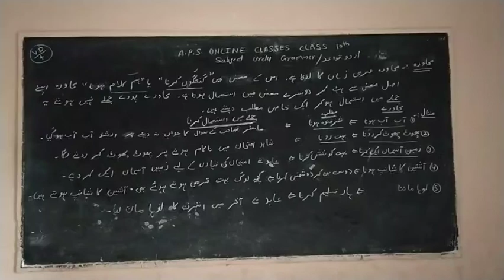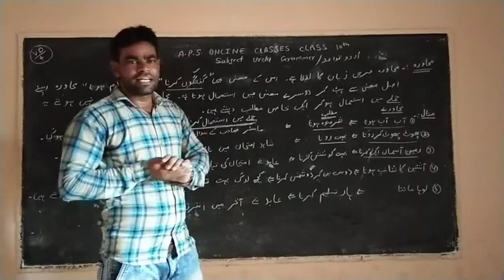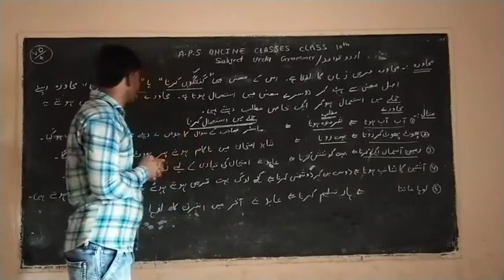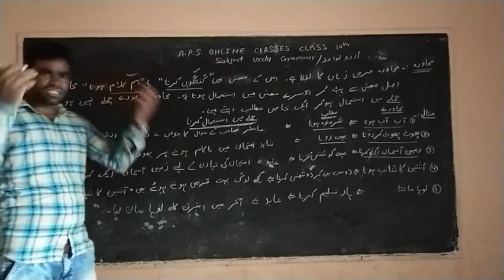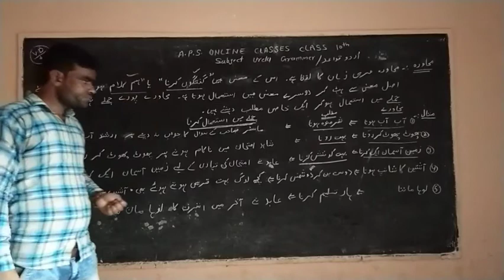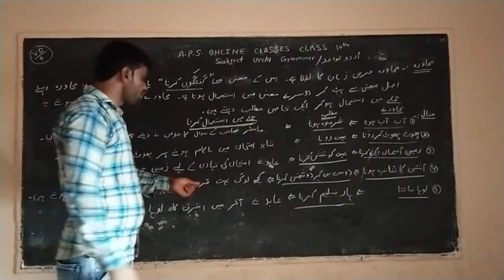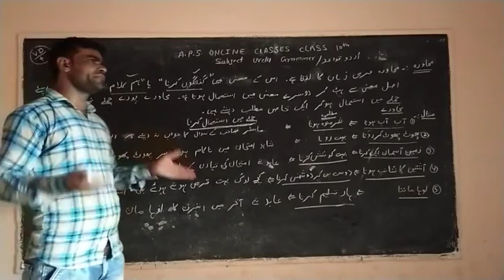Class X Urdu By Mubbas Sir 21 July